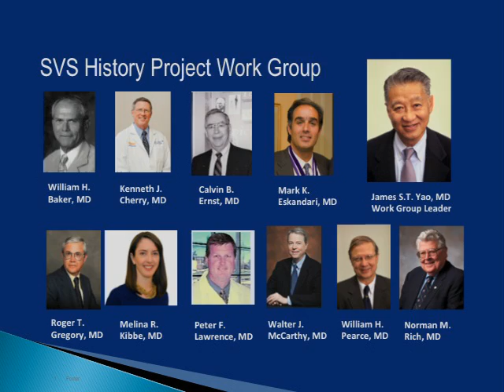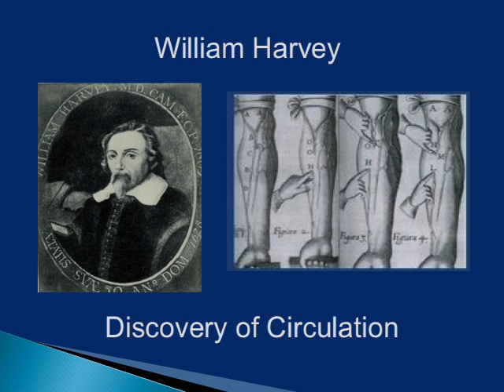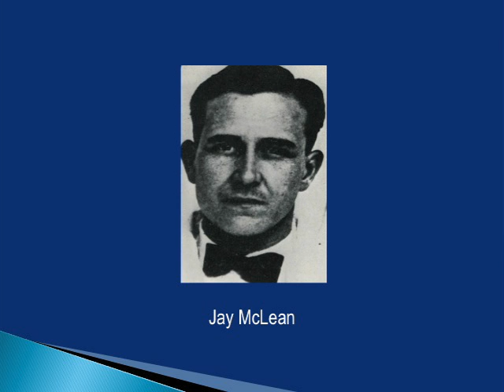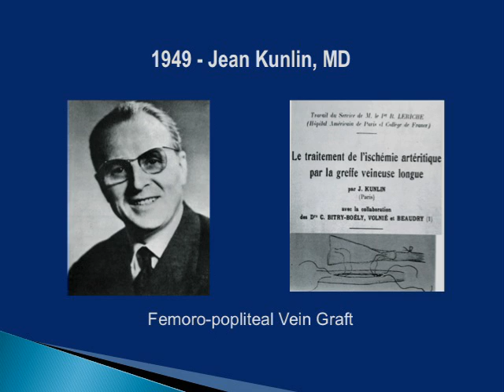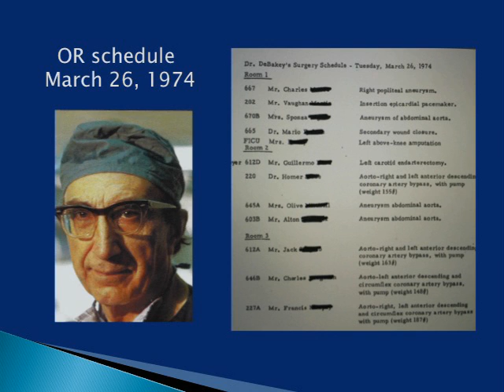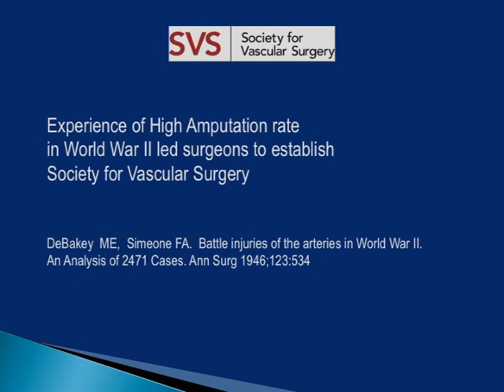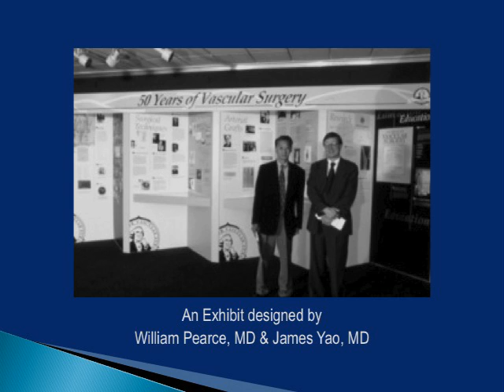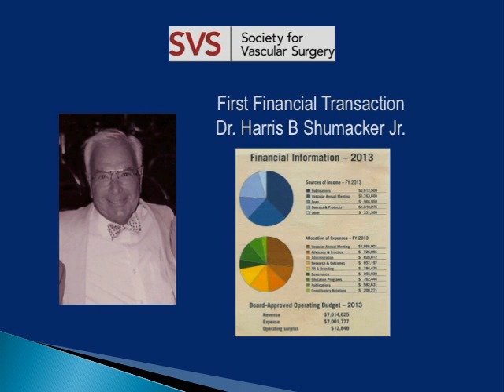Vascular History - A Synopsis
How war surgeons developed early vascular surgical techniques, the first Fogarty catheter and more.